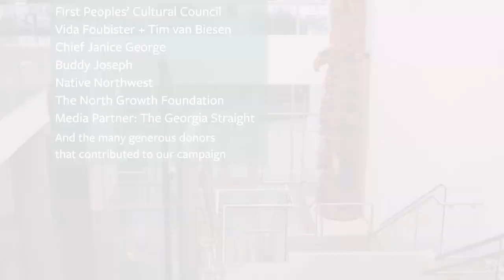Totem Pole Unveiling: 'Pacific Song of the Ancestors'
On September 28, 2023, the Aboriginal Gathering Place at Emily Carr hosted an unveiling ceremony of the 'Pacific Song of the Ancestors' totem pole, a breathtaking new art installation by Master Carvers Dempsey Bob, Stan Bevan, and Lyonel Grant, now part of ECU’s permanent collection.